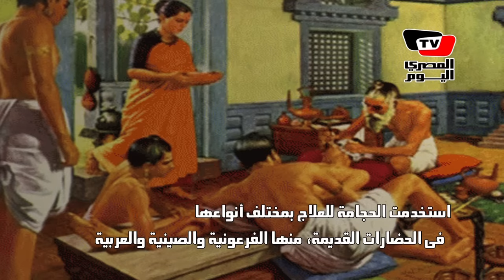معلومات لا تعرفها عن لاعبون أولمبيون استخدموا «الحجامة»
إعداد: فرح بهجت